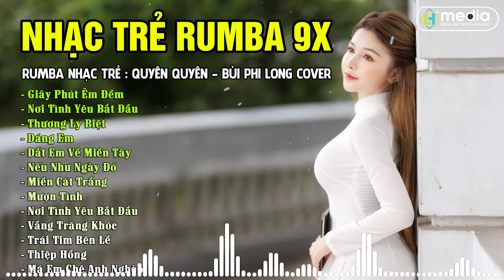Giây Phút Êm Đềm | Siêu Phẩm Rumba 8X 9x Nhạc Trẻ 2024 Hay Nhất Hiện Nay Hot 2024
© Published by HL Media Music under license. Please do not Reup!